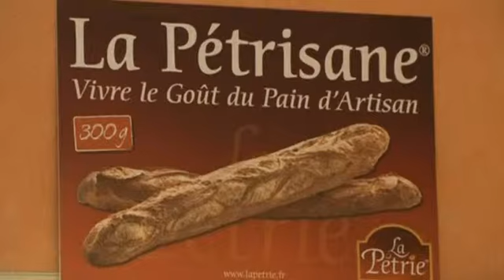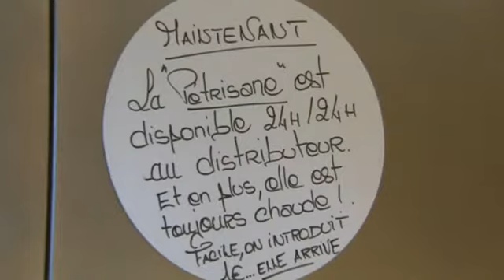Французский автомат для продажи багетов завоевывает мировую популярность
Автомат для продажи багетов завоёвывает всё большую популярность во Франции и за её пределами. Изобретение местного пекаря охотно используют для булочных и покупателей в вечерние часы, а некоторым магазинам это даже добавило прибыли.

Любители хрустящего французского хлеба ликуют: багетные автоматы обеспечат их свежим хлебом в любые, даже ненормированные для булочных часы.

Изобрёл машину под названием Pani Vending 57-летний пекарь Жан-Луи Хехта. Сам он говорит, что просто хотел проводить вечера с семьёй, а не в магазине.

ЖАН-ЛУИ ХЕХТ, ПЕКАРЬ, ИЗОБРЕТАТЕЛЬ АВТОМАТА:

«Pani Vending создан, чтобы облегчить работу продавца и пекаря. Хлеб, вытаскивается из печи за 10 минут до полной готовности, и полуфабрикат помещается в автомат, который уже сам допекает его и продает».

За 1 евро автомат допекает хлеб и выдаёт его через 30 секунд. Во Франции таких автоматов уже 20, в России четыре. В ближайшие годы Хехт надеется распространить тысячи Pani Vending по всему миру.

Булочной Ивана Хокеля в городе Савиньи-сюр-Орж под Парижем автомат не облегчил работу — её стало больше, зато уже принёс прибыль. Через несколько месяцев использования автомата, пекарня уже смогла покрыть затраты в 55 000 евро, потраченные на её открытие.

ИВАН ХОКЕЛЬ, ВЛАДЕЛЕЦ БУЛОЧНОЙ:

«В долгосрочной перспективе, если я продолжу продажи в том же духе — это 8500 багетов в месяц, ежемесячный оборот достигнет 100 000 евро».

Автомат приживается и среди покупателей, помогает им сэкономить время и избежать очередей, когда пекарня открыта. Но выбор пока небольшой.

ТРИКС НИНОТ, СТЮАРДЕССА, ПОКУПАТЕЛЬНИЦА:

«Поначалу эта машина нам казалась странной, мы её опасались и продолжали заходить в пекарню. Но оказалось, что хлеб в ней очень вкусный. Теперь, когда булочная закрыта, мы пользуемся автоматом. А когда открыта, мы ходим в магазин, там выбор больше».

Создатель автомата надеется, что сможет доставлять хлеб в города, где нет булочных, а это, по его словам, четыре французских населённых пункта из пяти. Книга, которая потрясла мир. Он уже никогда не будет прежним!